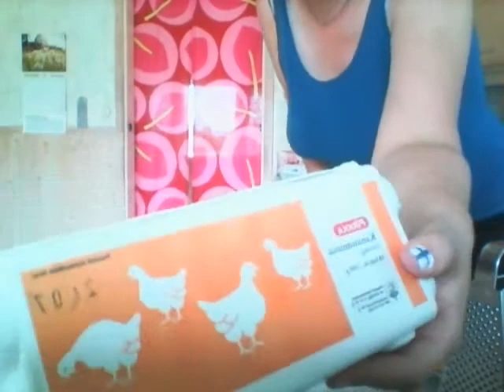Seijan keittiössä: Hernekeittoa ja lisukkeita